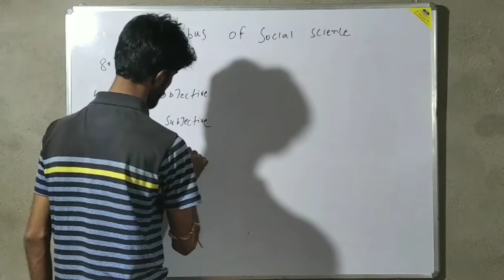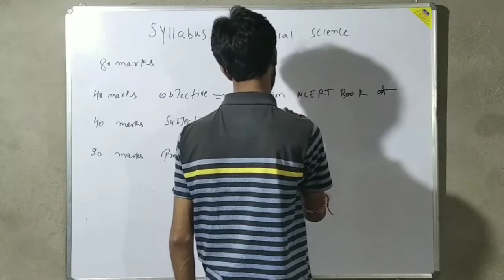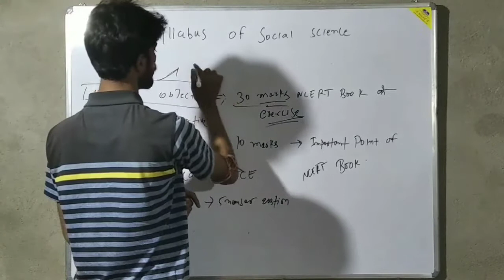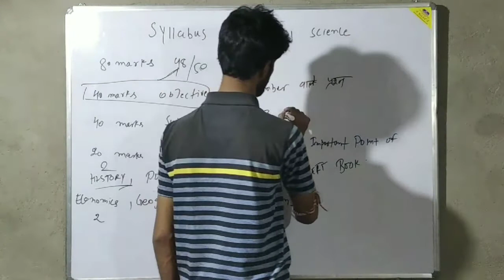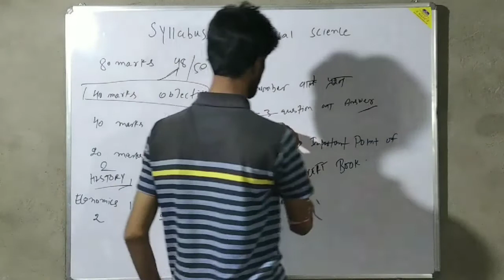syllabus of class 10 social science Bihar board 2020 21